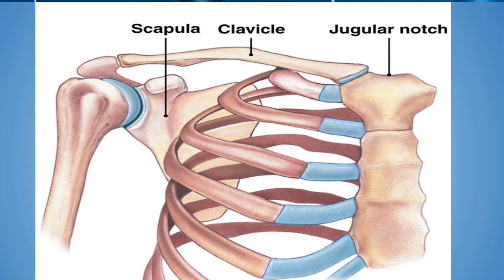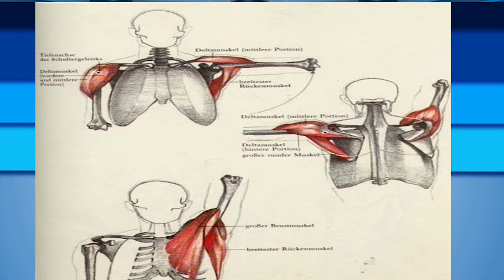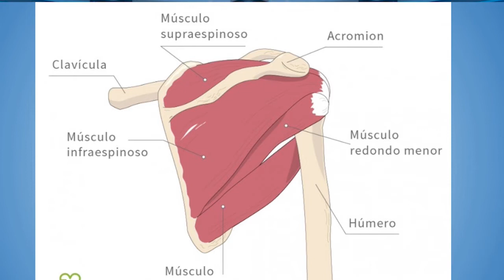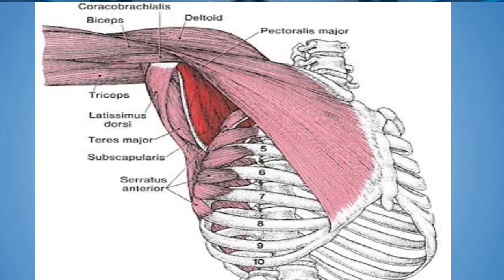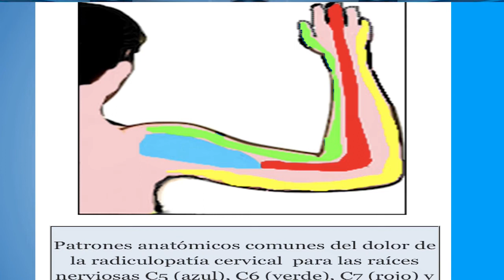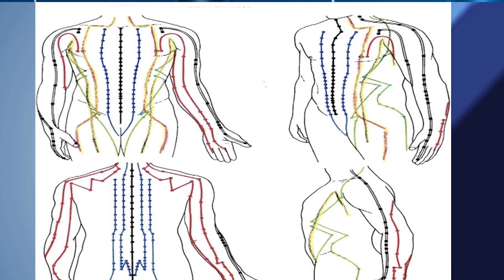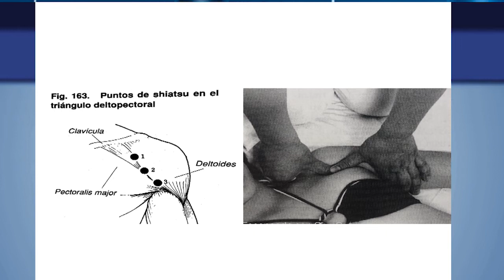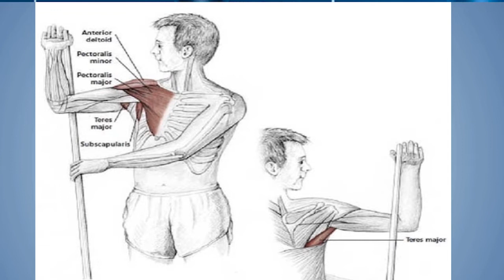201001 MOGANALDIA PGM107 Nayomi López Tema: Escucha tu cuerpo para evitar lesiones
201001 MOGANALDIA PGM107 Nayomi López Tema: Escucha tu cuerpo para evitar lesiones